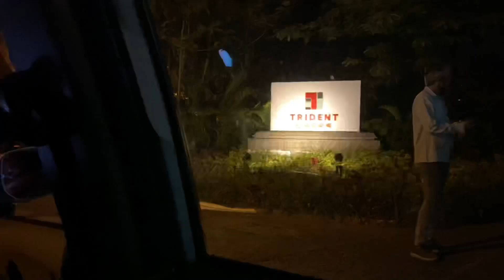Trident Hotel Bhubaneswar | Best Hotel in Bhubaneswar | Sarita Raut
5 star hotel bhubaneswar
5 star hotel in bhubaneswar odisha
trident hotel bhubaneswar
hotel trident
bhubaneswar best hotel
oberoi hotel bhubaneswar
oberoi hotels
sarita raut
bhubaneswar vlogger
sarita dinabandhu
sarita raut lifestyle
bhubaneswar youtuber
odia youtuber
swosti premium - luxury 5-star hotel in bhubaneswar
vivanta bhubaneswar
hotel pushpak bhubaneswar
itc hotel bhubaneswar
mayfair hotel bhubaneswar
mayfair convention bhubaneswar
swosti premium bhubaneswar
ginger hotel bhubaneswar
empires hotel bhubaneswar
itc welcome hotel bhubaneswar
hhi hotel bhubaneswar
mayfair hotel bhubaneswar room price
best hotel in bhubaneswar
bhubaneswar hotel near railway station
trident hotel bhubaneswar vlog
mayfair lagoon, bhubaneswar
bandana panda
tapaswini
tapaswini das
oziva inner glow serum
odisha bhaskar
bhaskar news
meesho gown haul
berhampur news
bhaskar news odia today
oziva serum
sumit tapaswini
bandana panda blog

I need your support a lot.

Sarita Raut❤️

Reference Code: GVNOBFY30569

All the content on this channel belong to me and are protected under copyright law. Kindly DON’T copy or reproduce content without my prior explicit permission.